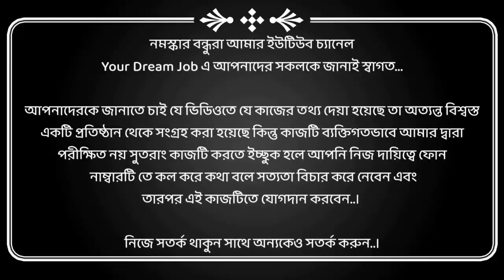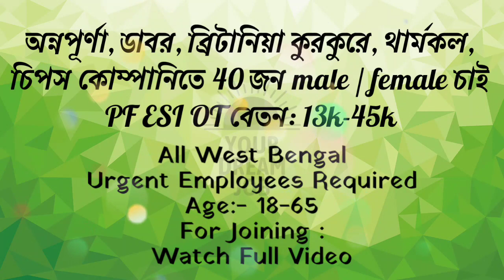ফোন করলেই চাকরি | Job Vacancy in Many Companies | Kolkata Job Vacancy 2022 | Your Dream Job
recruitment 2022
recruitment West Bengal 2022
job 2022 west bengal
govt bank job vacancy 2022
10th pass gov job vacancy 2022
12th pass job vacancy 2022
bank job notification 2022
Bank notice 2022
Bank online apply process 2022
Bank online apply 2022